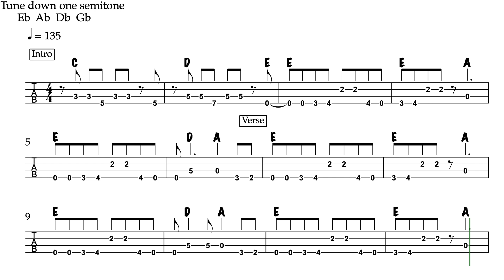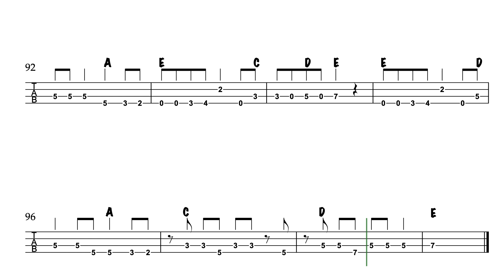Take Me - KISS bass tab